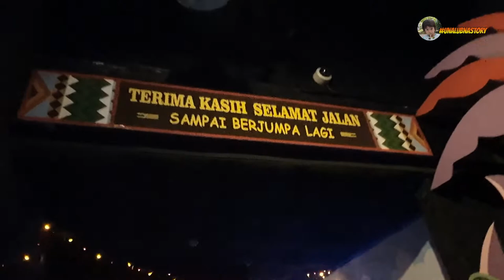Istana Boneka Dufan (Full Ride)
Berpetualang di wahana Istana Boneka Dufan rasanya seperti berkeliling dunia karena terdapat banyak boneka-boneka dengan kostum baju adat dari berbagai macam daerah dan negara. Wahana Istana Boneka Dufan ini adalah wahana wajib bagi anak Anda, di sini Kamu akan diajak berpetualang keliling dunia dengan perahu dan melihat aneka ragam budaya dari seluruh Indonesia maupun dunia, yang ditampilkan dalam bentuk boneka yang lucu-lucu dan juga diiringi lagu anak yang ceria. Ayo kita bermain di Istana Boneka Dufan.

Note: video ini dibuat sebelum pandemi covid-19